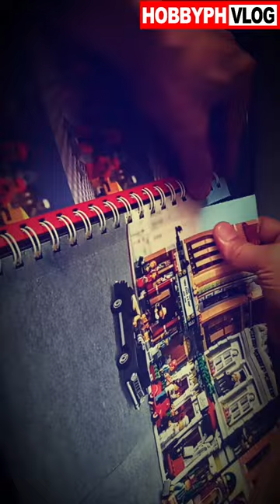Lego City Christmas Village Santa Claus Xmas Tree Rudolph Reindeer Frozen Sven Bricks Build Diorama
Santa Claus, also known as Father Christmas, Saint Nicholas, Saint Nick, Kris Kringle, or simply Santa, is a legendary figure originating in Western Christian culture who is said to bring children gifts during the late evening and overnight hours on Christmas Eve of toys and candy to "nice" children, and either coal or nothing to "naughty" children. He is alleged to accomplish this with the aid of Christmas elves, who make the toys in his workshop, often said to be at the North Pole, and flying reindeer who pull his sleigh through the air. The modern figure of Santa is based on folklore traditions surrounding Saint Nicholas, the English figure of Father Christmas, and the Dutch figure of Sinterklaas. Santa is generally depicted as a portly, jolly, white-bearded man, often with spectacles, wearing a red coat with white fur collar and cuffs, white-fur-cuffed red trousers, red hat with white fur, and black leather belt and boots, carrying a bag full of gifts for children. He is commonly portrayed as laughing in a way that sounds like "ho ho ho". This image became popular in the United States and Canada in the 19th century due to the significant influence of the 1823 poem "A Visit from St. Nicholas". Caricaturist and political cartoonist Thomas Nast also played a role in the creation of Santa's image. This image has been maintained and reinforced through song, radio, television, children's books, family Christmas traditions, films, and advertising. The tradition of Santa Claus being said to enter dwellings through the chimney is shared by many European seasonal gift-givers. In pre-Christian Norse tradition, Odin would often enter through chimneys and fire holes on the solstice. In the Italian Befana tradition, the gift-giving witch is perpetually covered with soot from her trips down the chimneys of children's homes. In the tale of Saint Nicholas, the saint tossed coins through a window, and, in a later version of the tale, down a chimney when he finds the window locked. In Dutch artist Jan Steen's painting, The Feast of Saint Nicholas, adults and toddlers are glancing up a chimney with amazement on their faces while other children play with their toys. The hearth was held sacred in primitive belief as a source of beneficence, and popular belief had elves and fairies bringing gifts to the house through this portal. Santa's entrance into homes on Christmas Eve via the chimney was made part of American tradition through the poem "A Visit from St. Nicholas" where the author described him as an elf. Writing letters to Santa Claus has been a Christmas tradition for children for many years. These letters normally contain a wish list of toys and assertions of good behavior. Some social scientists have found that boys and girls write different types of letters. Girls generally write longer but more polite lists and express the nature of Christmas more in their letters than in letters written by boys. Girls also more often request gifts for other people. Many postal services allow children to send letters to Santa Claus. These letters may be answered by postal workers or outside volunteers. Writing letters to Santa Claus has the educational benefits of promoting literacy, computer literacy, and e-mail literacy. A letter to Santa is often a child's first experience of correspondence. Written and sent with the help of a parent or teacher, children learn about the structure of a letter, salutations, and the use of an address and postcode. Santa Claus's home is traditionally said to include a residence and a workshop where he is said to create—often with the aid of elves or other supernatural beings—the gifts he is said to deliver to good children at Christmas. Some stories and legends include a village, inhabited by his helpers, surrounding his home and shop. In North American tradition (in the United States and Canada), Santa is said to live at the North Pole, which according to Canada Post lies within Canadian jurisdiction in postal code H0H 0H0 (a reference to "ho ho ho", Santa's notable saying, although postal codes starting with H are usually reserved for the island of Montréal in Quebec). On 23 December 2008, Jason Kenney, Canada's minister of Citizenship, Immigration and Multiculturalism, formally awarded Canadian citizenship status to Santa Claus. "The Government of Canada wishes Santa the very best in his Christmas Eve duties and wants to let him know that, as a Canadian citizen, he has the automatic right to re-enter Canada once his trip around the world is complete," Kenney said in an official statement. There is also a city named North Pole in Alaska where a tourist attraction known as the "Santa Claus House" has been established. The United States Postal Service uses the city's ZIP code of 99705 as their advertised postal code for Santa Claus. A Wendy's in North Pole, AK has also claimed to have a "sleigh fly through"...